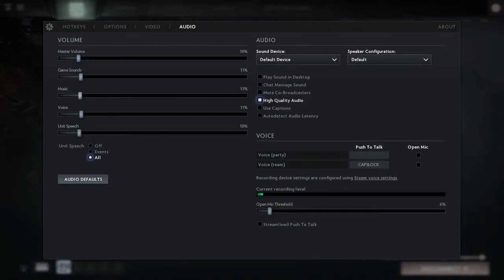Dota 2 Ability Draft I hate feeders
I love this game mode, And I got a great combo. But feeding doesn't help win games.